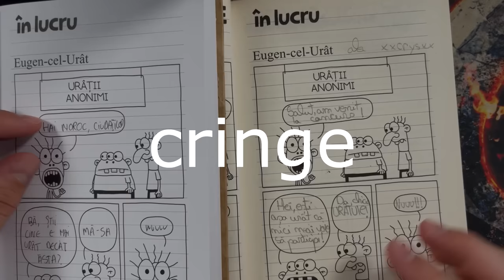COMPLETEZ JURNALUL MEU DUPĂ 10 ANI....